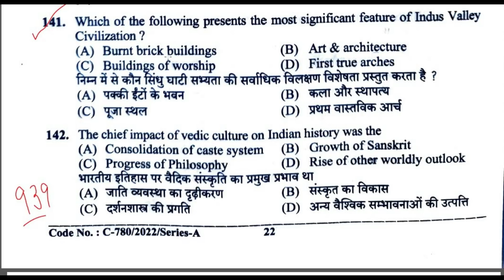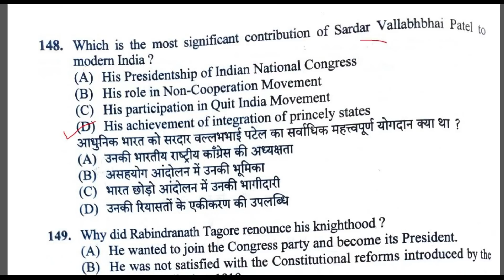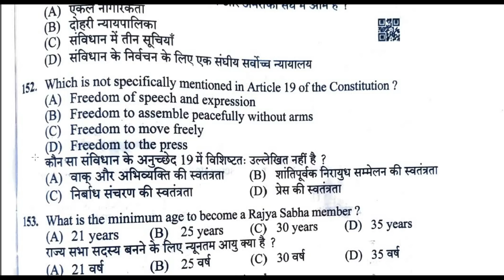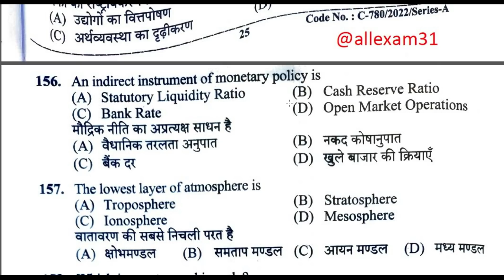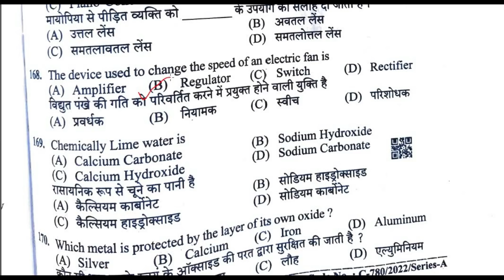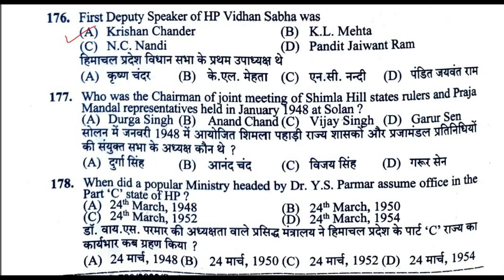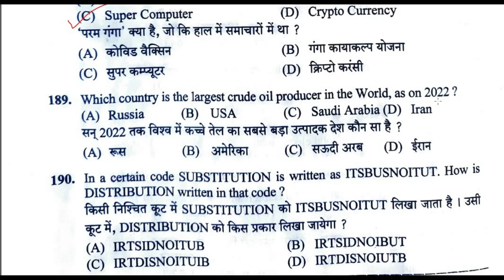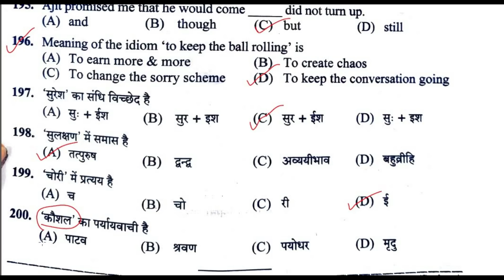HPSSC JOA IT 939 SOLVED PAPER |HPSSC JUNIOR OFFICE ASSISTANT POST CODE 939 ANSWER HELD ON 24 APRIL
IN THIS VIDEO WE WILL DISCUSS HPSSC JUNIOR OFFICE ASSISTANT POST CODE 939 SOLVED PAPER |HPSSCJOA 939 ANSWER  HELD ON 24 APRIL 2022